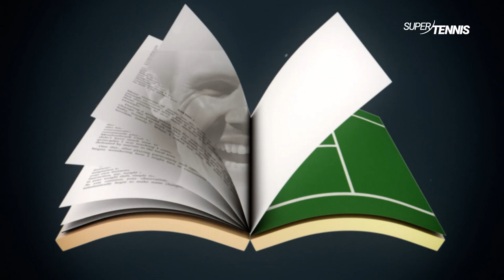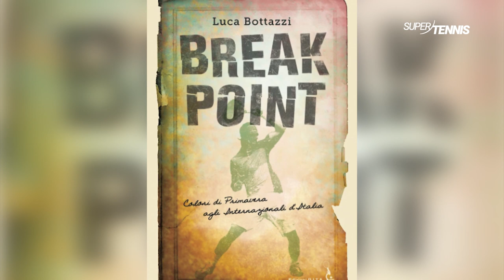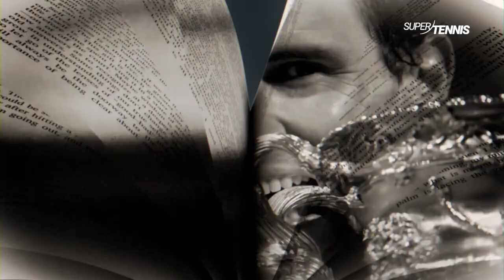ESTRATTO BREAK POINT TIE BOOK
TENNIS & CULTURA
La rubrica culturale TIE BOOK scende nuovamente in campo sabato 17 dicembre ore 13:00 canale TV 64 SuperTennis.
Amici appassionati, ecco un breve “Promo” che anticipa l’appuntamento.
Vi aspetto numerosi, per cogliere insieme uno strepitoso “BREAK POINT”.
Leggere buoni libri aiuta. Sempre!